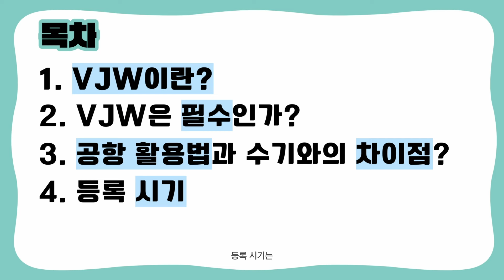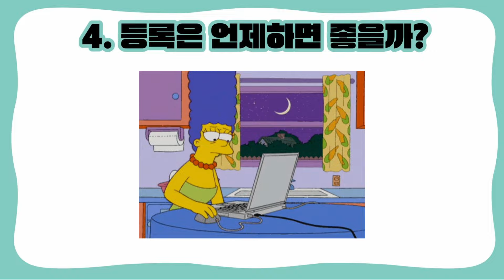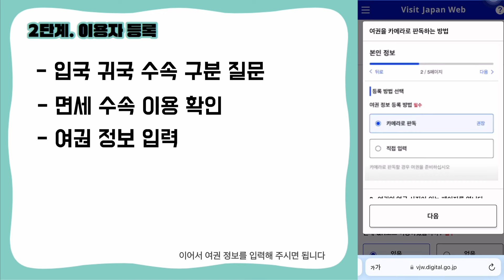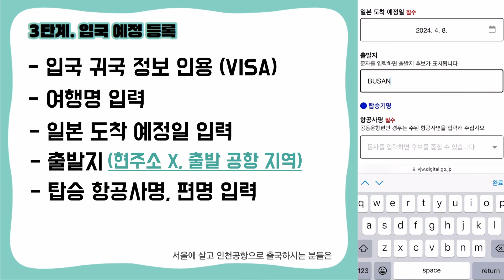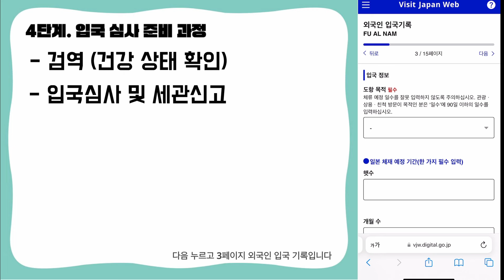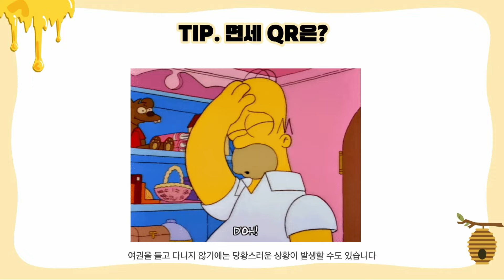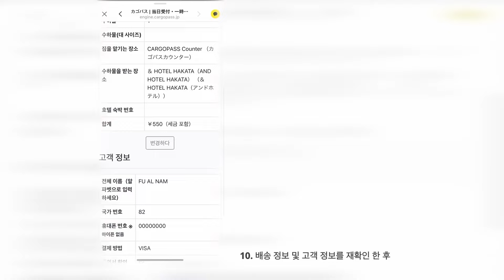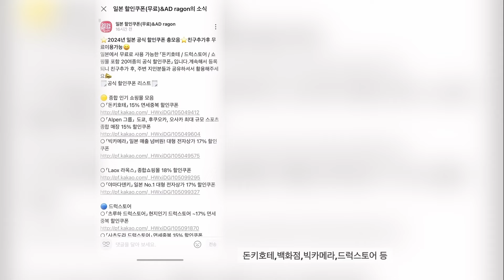24년 최신 일본 입국서류 완결판! | 입국 절차 | 비지트 재팬 웹 등록 방법 | 여행꿀팁 카고패스까지! | 빠르게 일본 입국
⭐️일본여행 관련해서 최신정보
코로나 관련 검역 절차는 모두 폐지되었고,
2024년 최신 비지트 재팬 웹(Visit Japan Web)등록 방법과
빠른 입국 방법이니 참고하셔서 즐거운 여행되세요~
⭐후쿠오카 캐리어 수하물 배송 550엔~ 최저가 필수 서비스 [카고패스]

📍시설 서비스 다 만족했던 호텔 SUPER HOTEL Premier Hakata Station

향후 일본 맛집 및 여행 시 알아두면 좋은 예절, 일본과 한국의 다른점 등
여행에 도움이되는 컨텐츠를 계속해서 업로드할 예정입니다~
궁금하신 점은 언제든 댓글로 질문해주세요 ^^

[타임라인]
・비짓재팬웹
00:00 인트로 소개
00:20 목차 소개
00:35 (1) 비짓 재팬 웹이란?
01:00 (2) 비짓 재팬 웹은 필수인가요?
01:24  (3) 공항 활용법, 종이랑 차이는요?
02:02 꿀팁!! 가장 빠른 입국 방법은?
02:27 (4)등록은 언제하면 좋을까요?
02:57 (5)비짓 재팬 웹 등록방법은요?

・비짓재팬웹 등록방법
03:20 (1) 계정만들기, 로그인
04:51 (2) 이용자 등록하기
05:40 (3) 입국 예정 등록
07:24 (4) 입국 심사 준비 및 세관 신고(통합된 하나의 QR생성)
09:08 QR코드 활성화 확인
09:50 옵션: 면세QR이란?

・여행 꿀팁 !!
10:12 후쿠오카 지역 캐리어, 짐 배송 서비스 카고패스 ! 가성비 최강 ! (코익락커 보다 저렴..)
12:02 짐배송 서비스 가격 확인
14:27 일본여행 할인쿠폰 무료